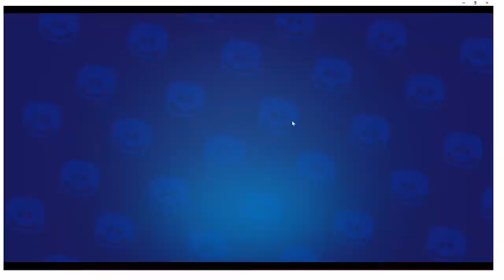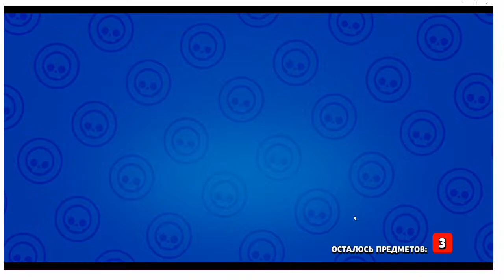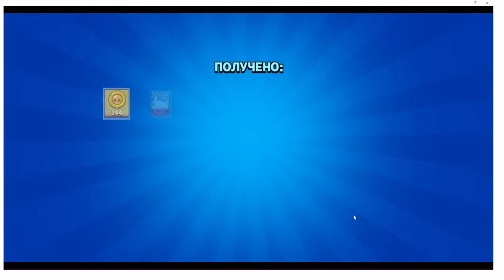ВЫБИЛ 6 НОВЫХ БОЙЦОВ? Открытие ВСЕГО Бравл пасса 2 сезона!!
Открываем ВСЕ награды из бравл пасса 2 сезона!

Музыка из видео:TheFatRat-unity, Angry Birds GO! Seedway circuit